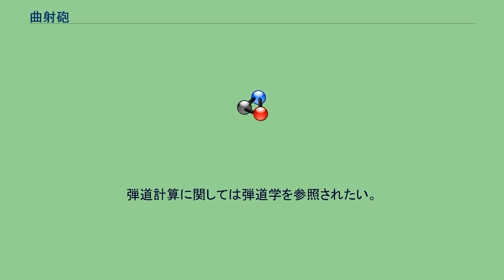曲射砲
曲射砲（きょくしゃほう）とは、弾丸が放物線軌道を描いて飛翔し目標を攻撃する砲の事である。
直接相手を狙う“直射”砲に対する種類。
直接相手を狙う射撃では、相手の距離が遠くなると弾丸が地球の重力によって高度を下げてしまい命中しない。
そのため遠距離の目標に無誘導の弾丸を命中させるためには、弾丸を上方向に発射して落下地点と目標物が同じ位置になるように砲身に仰角を持たせる必要がある。
キャッチボールをするときに、相手が近くにいるときは直接相手に向かって投げればよいが、遠くの相手に送球するときには着地点を計算し山なりに投げるのと同じである。
曲射砲は弾丸を放物線軌道で発射するための兵器の総称と言える。
直接射撃を行う砲、又は同じ砲を用いて直接射撃と曲射を行った場合を比較すると、曲射には以下の利点、欠点がある。
直接射撃を行う砲に比べて曲射砲は欠点もあるが、射程距離の長さは戦術的優位性に直結する要素であると同時に長距離兵器を保有している事で戦略的優位性にも寄与するので、曲射砲の研究開発は盛んに行われた。
曲射砲での砲撃には弾道計算が不可欠である。
基本は自分の位置を原点とした二次方程式を解く事により、相手に命中する弾道を求める。
通常、弾丸の初速は砲によって決まっているので、算出すべきは砲の仰角である。
しかし砲の性能が向上するにつれ射程距離が伸び、空気抵抗、温度、湿度、気圧、風向き、砲台が固定されている地盤の固さ、地球の自転によるコリオリの力など弾道計算で考慮すべき条件が増え、計算は極めて複雑なものとなる。
弾道計算に関しては弾道学を参照されたい。